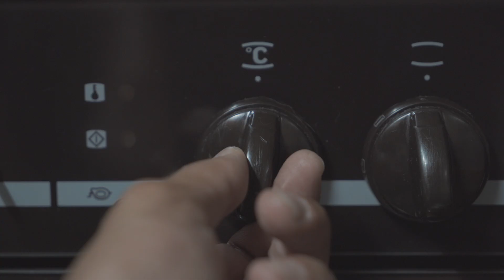🦷 Me hago un DIENTE con PLASTELINA - Pictach 🎬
► Te cuento una pequeña parte de esta triste historia, y te enseño a fabricarte tu propio diente de plastelina.
► ¡ATENCIÓN! SOLO PARA GENTE CON LA SUFICIENTE CALLE COMO PARA NO PERDER SU AUTOESTIMA.
►Vídeo grabado y editado por Pictach

🔴 ¡Si queréis más contenido, comentad aquí abajo!